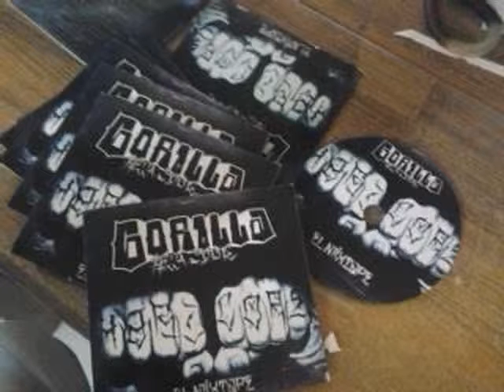GORILLAKILLA BONE - 07 - THI IS 4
DISCO : THE MIXTAPE VOL 1 HARDCORE
ESTUDIO : BRUTAL BEATS
SCRATCHES : DJ QBASS
HOST : CIMIO PAREDEZ